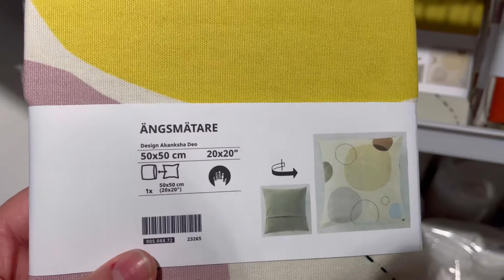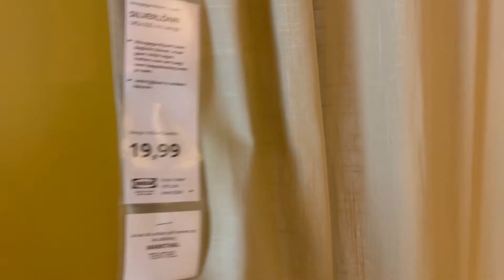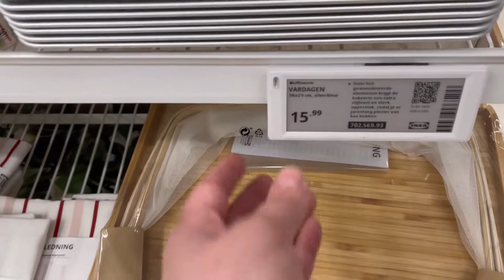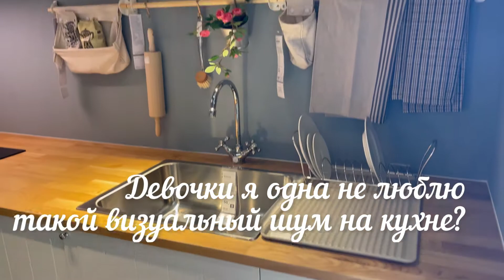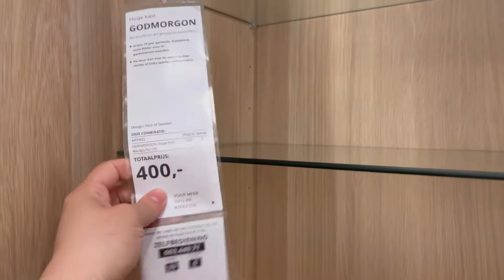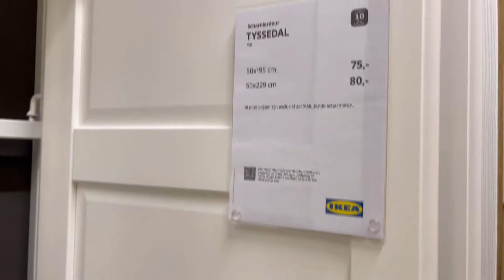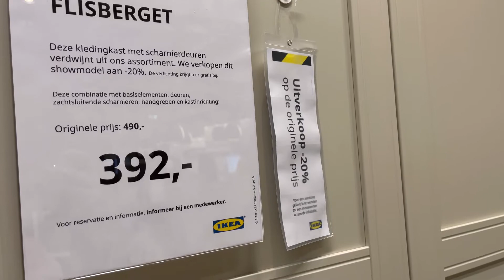Икеа что ты творишь 😱🔴Распродают целый этаж 😱🥳Шикарные весенние новинки Икеа 🥳🔴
Шопинг влог Икеа
Распродают целый этаж
Новинки Икеа